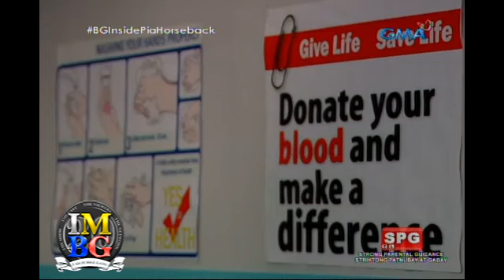Bubble Gang: Takas na pasyente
Sasakit ang tiyan niyo kakatawa ngayong Biyernes sa katatawanang hatid ng ‘Bubble Gang.’

Watch ‘Bubble Gang’ every Friday on GMA. Chewing it for more than 20 years, the Bubble Gang casts are still the leader in comedy with Michael V, Paolo Contis, Boy 2 Quizon, Sef Cadayona, Mikael Daez, Diego Llorico, Myka,Chariz Solomon, Arny Ross, Gwen Zamora, Betong Sumaya, Antonio Aquitania, RJ Padilla, Juancho Trivino, and Denise Barbacena.